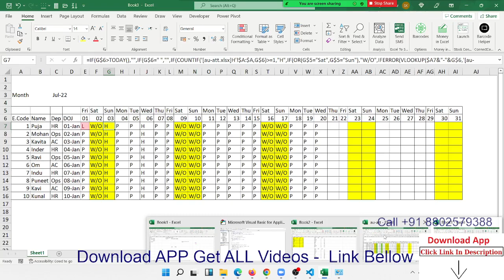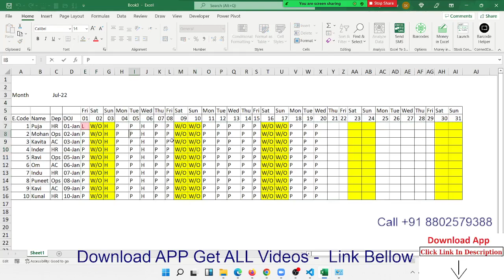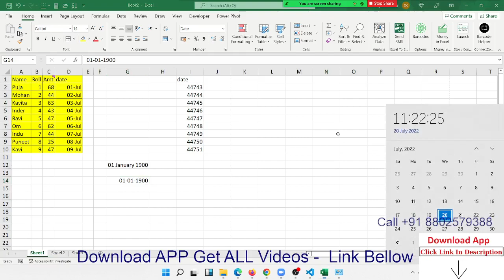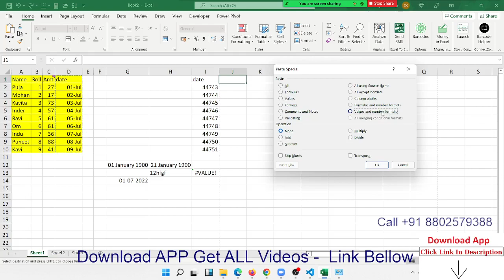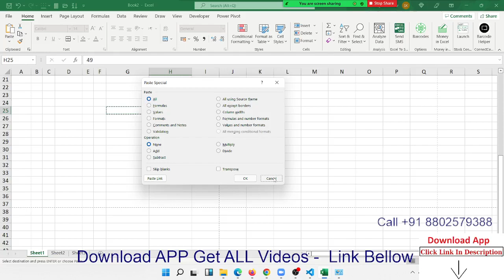Advanced Excel Paste Special Part - 1